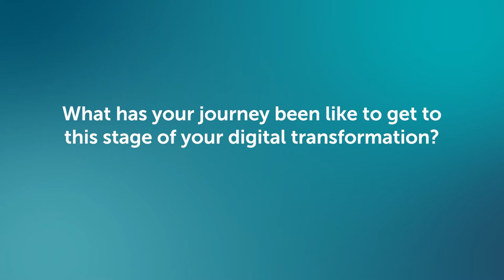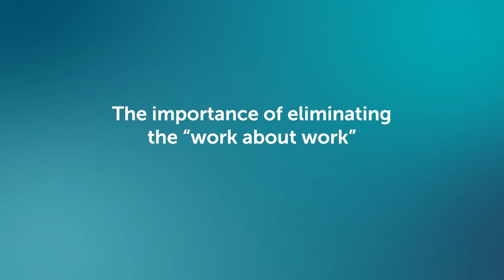Aprimo Customer Interview Series - Grainger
Emmy Lippold, Aprimo's Director of Global Marketing & Strategy, chats with Grainger's Mihir Shah and Monika Pickard about how Aprimo helped Grainger embrace digital marketing tools like Digital Asset Management and Work Management.

00:00 - 00:39 - Introduction
00:40 - 03:03 - Why was it important for Grainger to digitally transform?
03:04 - 04:57 - What has your journey been like to get to this stage of digital transformation?
04:58 - 07:02 - The importance of eliminating "the work about work"
07:03 - 09:44 - Digging in: How does Marketing Ops work at Grainger now, and what's next?
09:45 - 12:51 - Why Aprimo?
12:52 - 14:58 - What other integrations are you looking to implement?